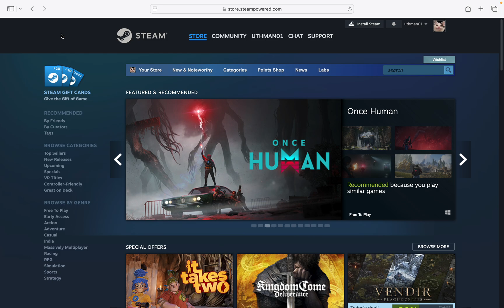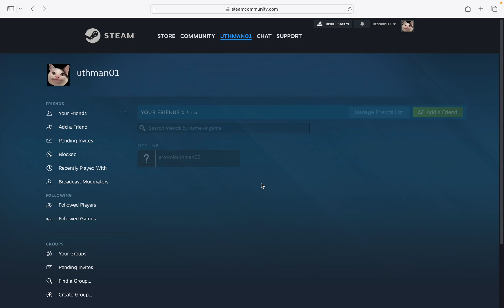How to Block Someone on Steam - Quick and Easy Guide!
In this video, we'll show you how to block someone on Steam quickly and easily. Learn how to prevent unwanted interactions, messages, and activity from other users by blocking them on your Steam account. This guide will walk you through the steps to maintain your privacy and enhance your gaming experience.